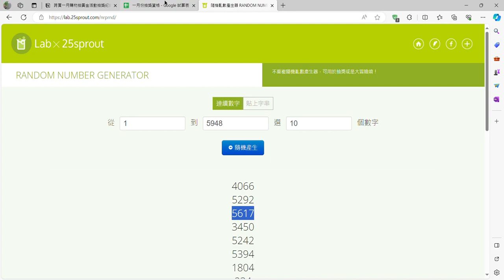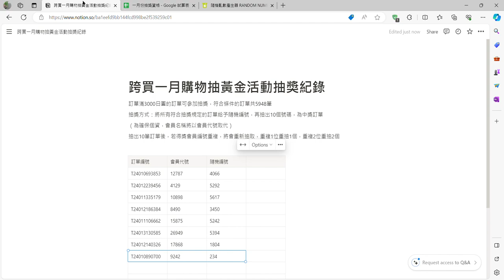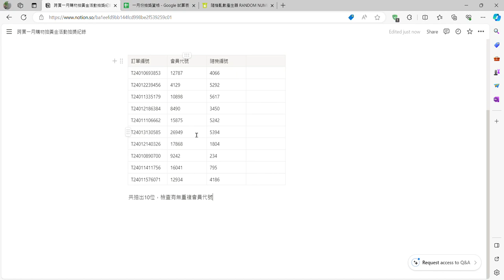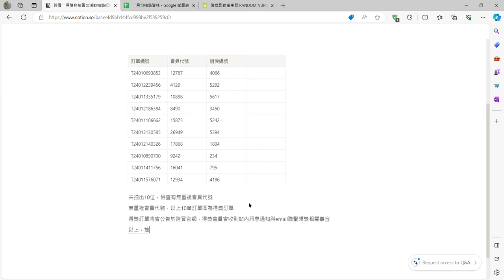【跨買活動】一月「全站滿額抽黃金」抽獎錄影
跨買2024年1月全站滿額抽黃金活動得獎名單已經抽出，抽獎過程錄影公布

恭喜各位得獎者！
⭐️有想要的東西這裡買⇢